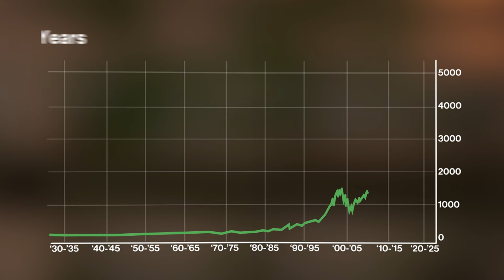Howard Marks: You Can Get Equity Type Returns on Credit Instruments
Oaktree Capital Management co-Chairman and co-Founder Howard Marks predicts investors will transition towards fixed income assets due to increasing interest rates.  This episode of "Bloomberg Wealth with David Rubenstein" was recorded September 5th in New York.